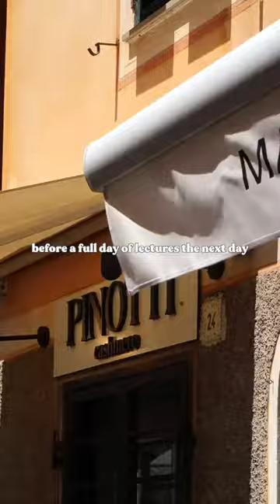Remote working in Portofino 🐬⛴